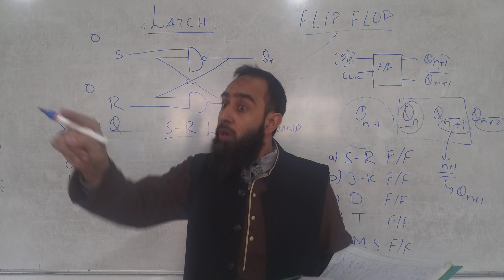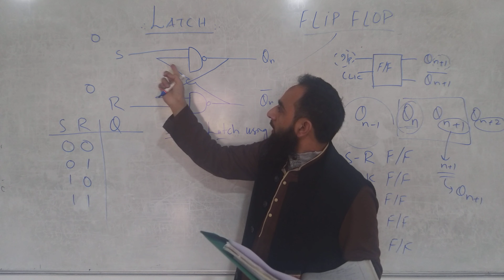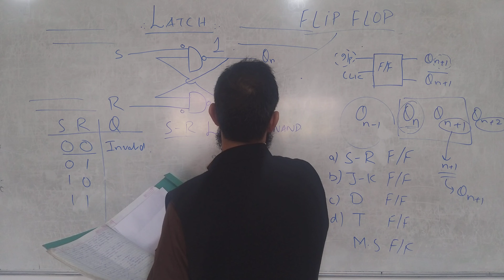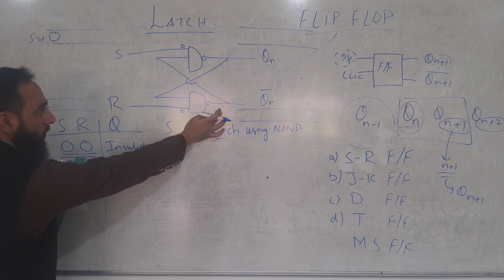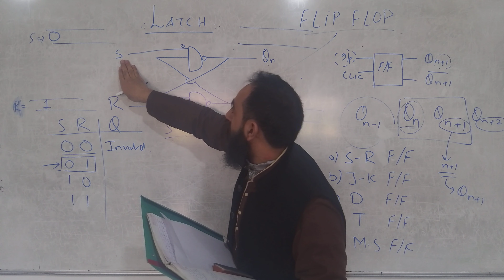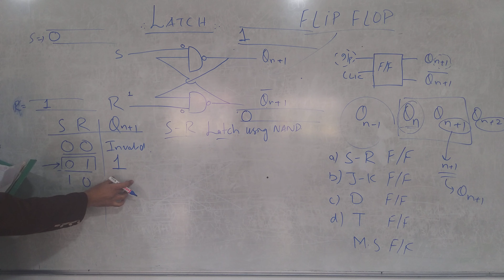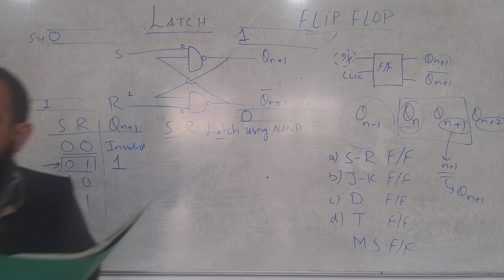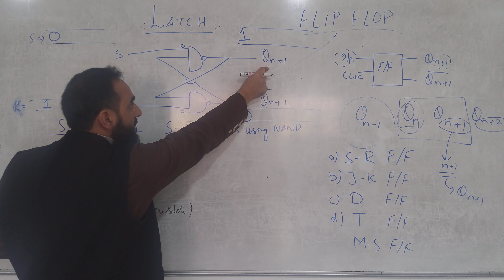L 8.2 S-R Latch basics